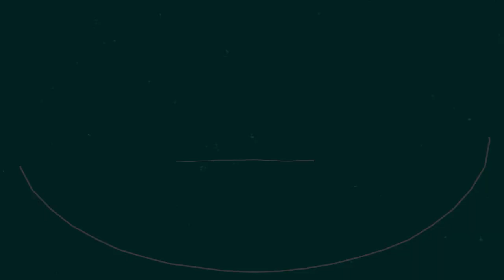Reflexologia Podal - Como MONTAR SEU ESPAÇO TERAPÊUTICO